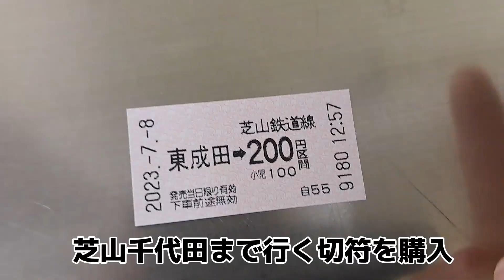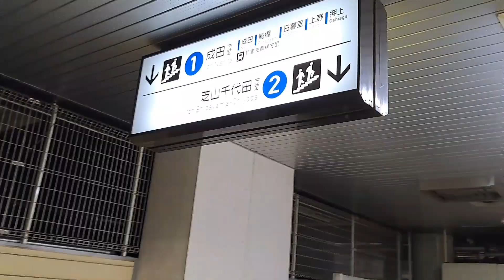【最短にして最恐】芝山鉄道線に乗ってみた！！！